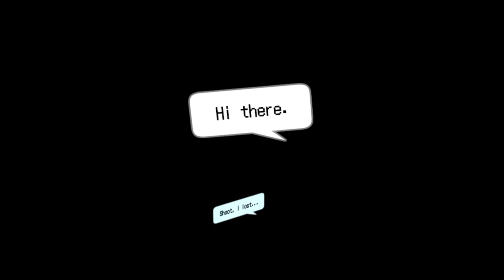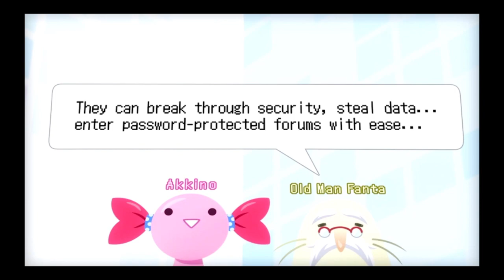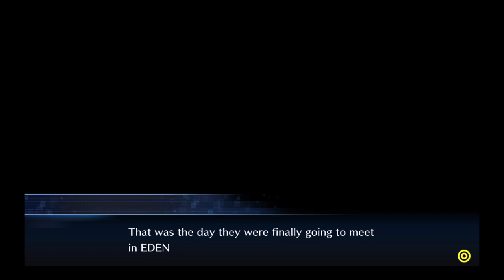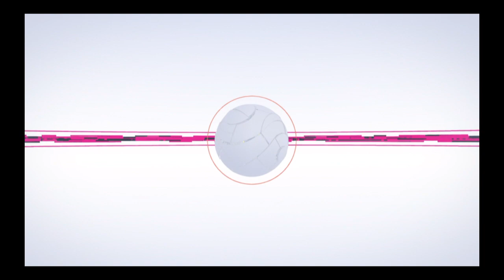Digimon Story Cyber Slueth PS4 Stream - 01